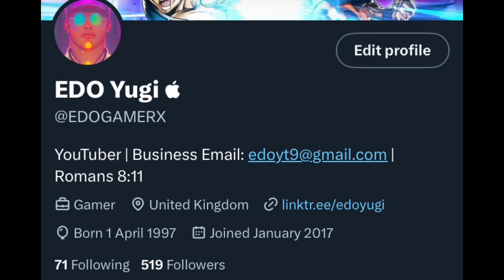TOP 5 MOST WANTED ZENKAI UNITS IN THE CELL SAGA CAMPAIGN!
Discover the top 5 most sought-after Zenkai units in the thrilling Cell Saga campaign! Dive deep into the Dragon Ball Legends universe as we unveil the powerhouse characters you need to dominate the battlefield.